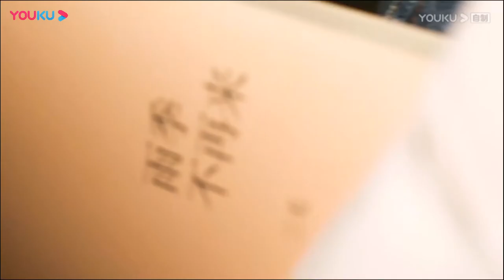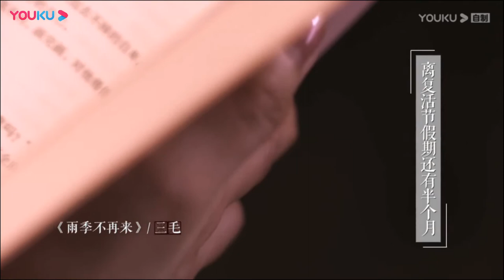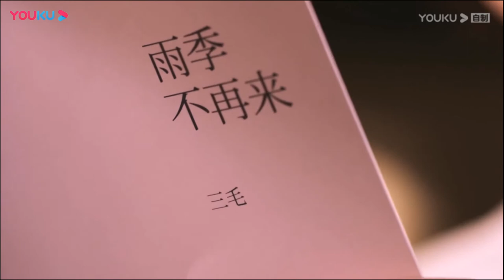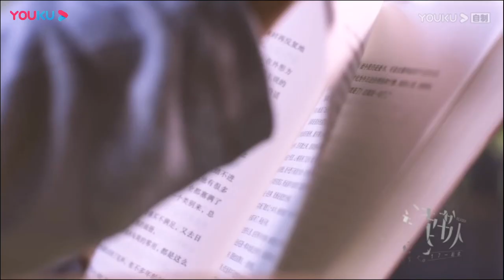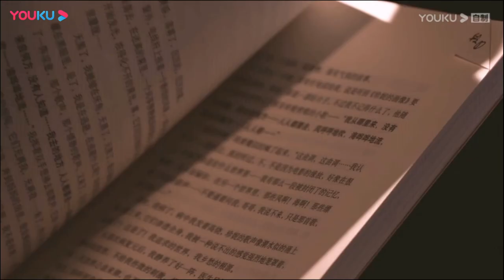【读书人 第一季】EP5 和潘晓婷重读青春:我不会变的 | 优酷纪实 YOUKU DOCUMENTARY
【读书人 第一季】《读书人》是一档读书类节目。节目定位于品味读书人生，感受知识力量，将通过改变嘉宾命运的一本或几本书，分享嘉宾读书改变人生的亲身经历，实现书与人的完美结合。